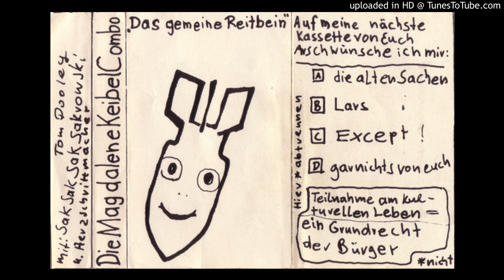Magdalene Keibel Combo - Er Hat's Geschafft (1988)